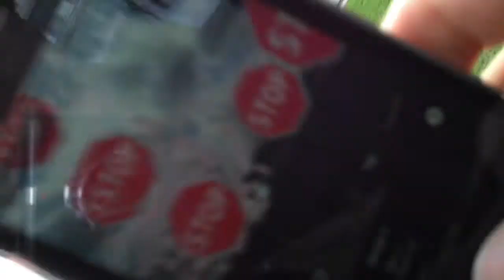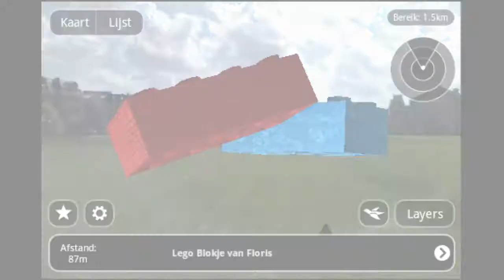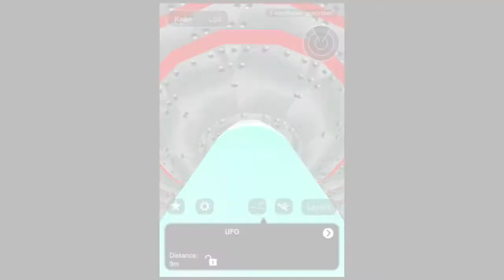YOR testing Layar on the Museumplein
The interdisciplinary team Your Own Reality (YOR) from the MediaLAB Amsterdam are testing the performance of 3D-models in augmented reality browser Layar.